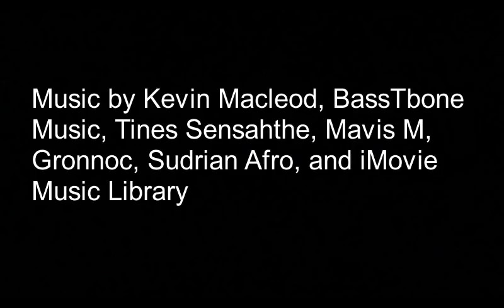The Second Truck Movie part 7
And here is the last part of the second truck movie.